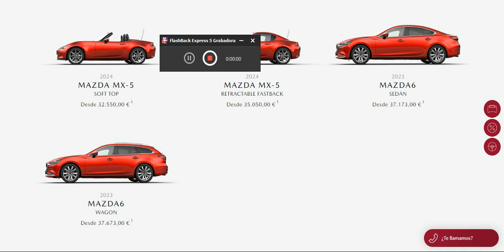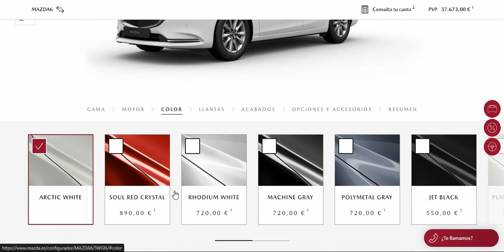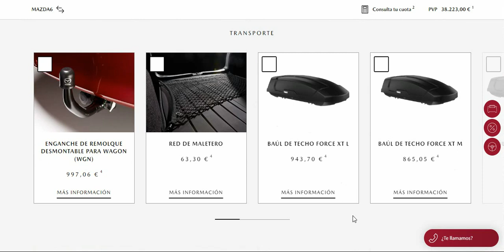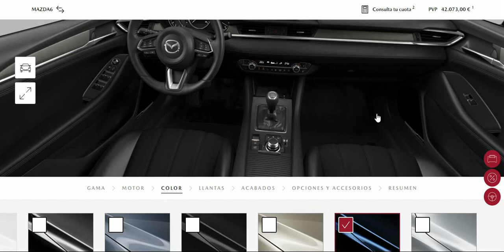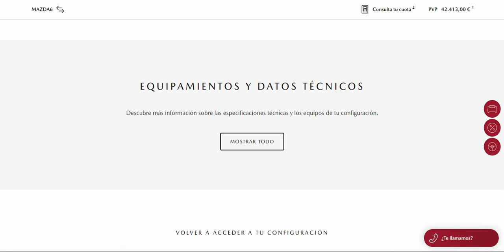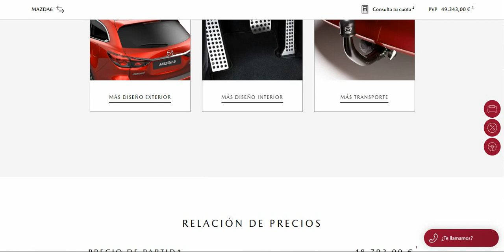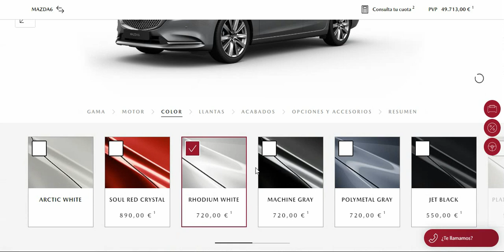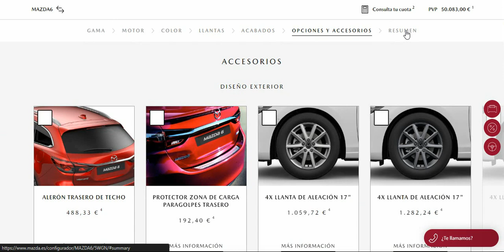Configurador Mazda 6 Wagon